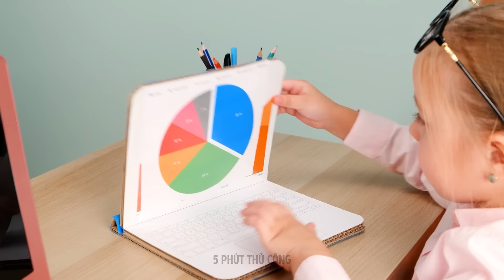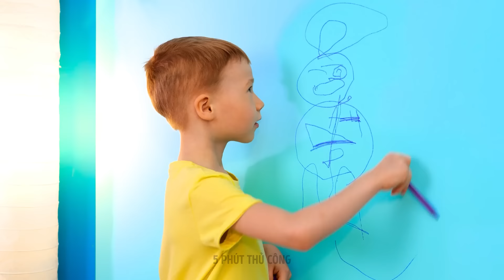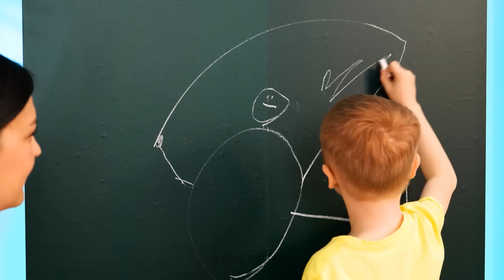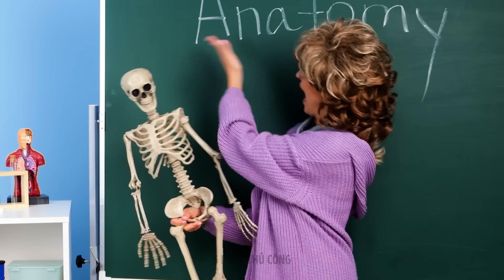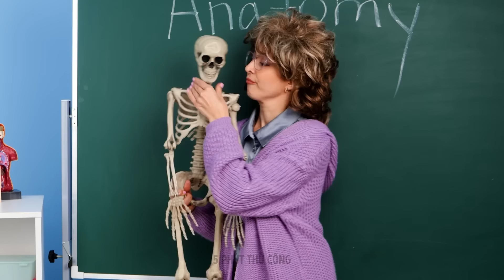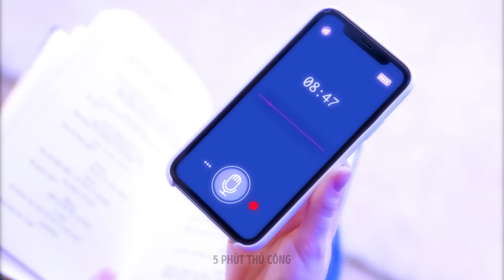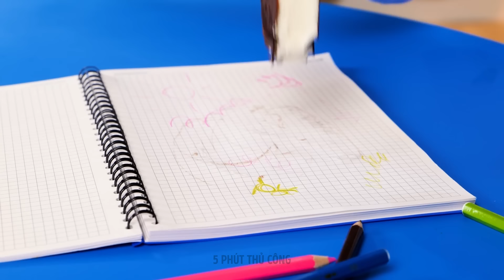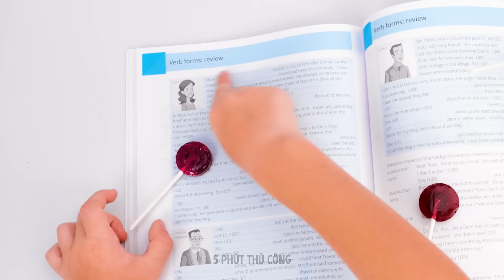THIẾT BỊ HAY NHẤT CHO CHA MẸ THÔNG MINH || Cách Làm Cha Mẹ Tốt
Xin chào những ông bố bà mẹ tuyệt vời!
Nhiều mẹo nuôi dạy con khác nhau chắc chắn sẽ giúp cuộc sống của bạn dễ dàng hơn và chính vì vậy, bạn cần biết các mẹo đó. Hôm nay, chúng tôi đã chuẩn bị bộ sưu tập khổng lồ này gồm nhiều thủ thuật và đồ thủ công hay nhất giúp cải thiện kỹ năng làm cha mẹ của bạn. Hãy bắt đầu với các thiết bị hữu ích. Thiết bị đầu tiên sẽ dạy con bạn tự lập. Đây là một thiết bị đặc biệt giúp con treo áo khoác lên. Hãy tiếp tục xem video của chúng tôi và bạn sẽ biết cách làm cọ và sơn ăn được. Bạn sẽ cần mì spaghetti và sữa chua. Bây giờ bạn chẳng cần lo lắng rằng con sẽ ăn thứ gì đó trong khi vẽ.

DẤU THỜI GIAN:

00:14 Thiết bị trường học thông minh
01:21 Bàn chải đánh răng hiện đại
02:17 Thiết bị tạo kiểu tóc đáng kinh ngạc
05:04 Cách giúp bé vui trong lúc tắm